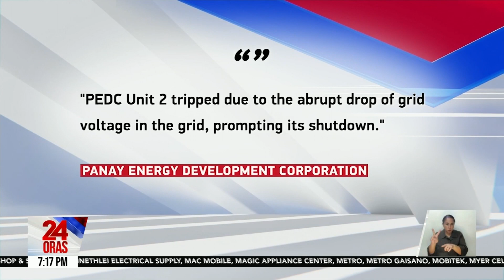Posibleng kakulangan ng NGCP bilang "system operator", sinisilip; resolusyon sa Senado... | 24 Oras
Posibleng kakulangan ng NGCP bilang "system operator", sinisilip; resolusyon sa Senado para mag-imbestiga, ihahain

Kabi-kabilang imbestigasyon na ang pinapagulong para matukoy ang ugat ng sunod-sunod na pagpalya ng mga planta ng kuryente sa isla ng Panay!

Isa sa mga ina-alam, posibleng kakulangan umano ng National Grid Corporation of the Philippines bilang "system operator".

24 Oras is GMA Network’s flagship newscast, anchored by Mel Tiangco, Vicky Morales and Emil Sumangil. It airs on GMA-7 Mondays to Fridays at 6:30 PM (PHL Time) and on weekends at 5:30 PM.